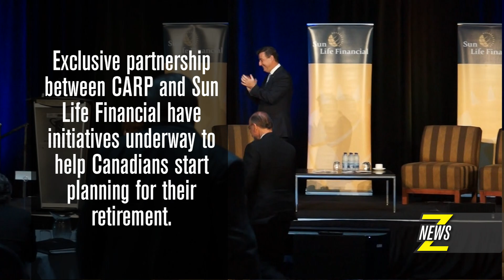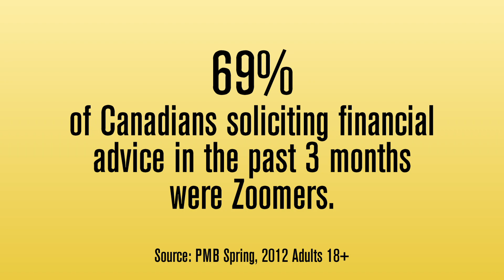ZNews - CARP/Sun Life Financial Partnership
An exclusive partnership between CARP and Sun Life Financial have initiatives underway to help Canadians start planning sooner for their retirement, financial and estate planning.